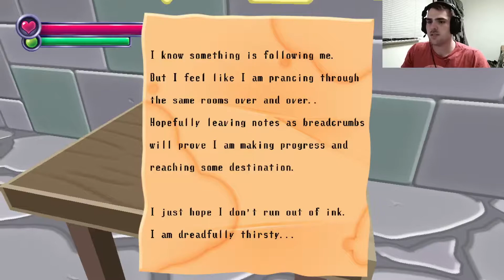Spooky's Jump Scare Mansion (Part 1)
This is a classic and it still gets me to jump.